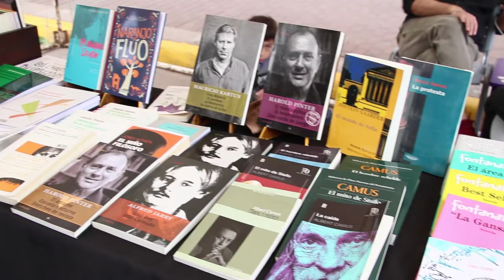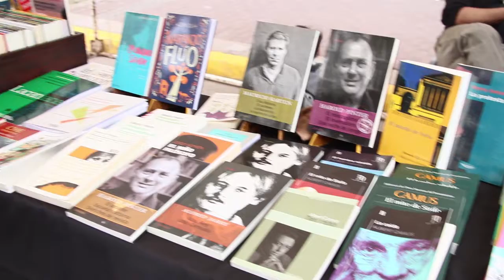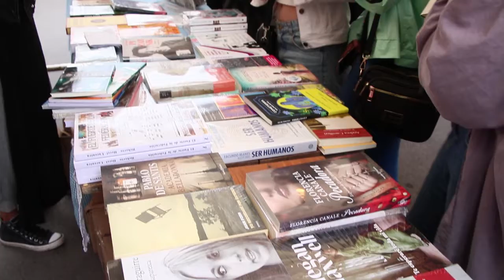Petrecca: “Para los amantes de la lectura estos espacios son fundamentales”